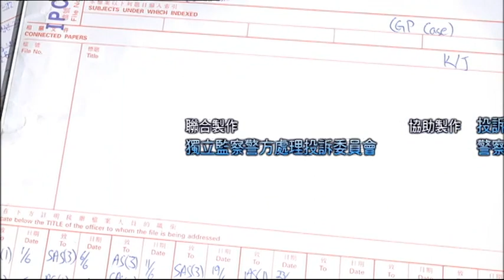RTHK 監警有道 迷離搜電 張文慈 譚俊彥 顏卓靈 2012